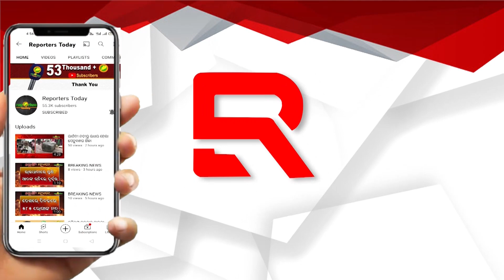ରଥ ଖଳା ରେ ରଥ ନିର୍ମାଣ କାର୍ଯ୍ୟ ଆଗେଇ ଚାଲିଛି